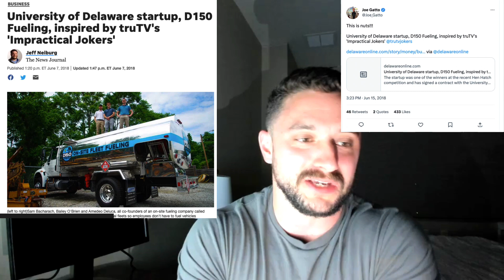From $0 to $100,000,000 in Four Years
The Story of how we started, grew and sold our First Business